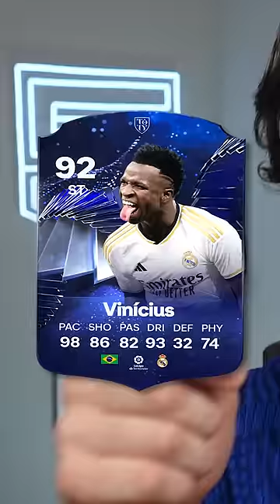EA WE NEED TO TALK!🗣️